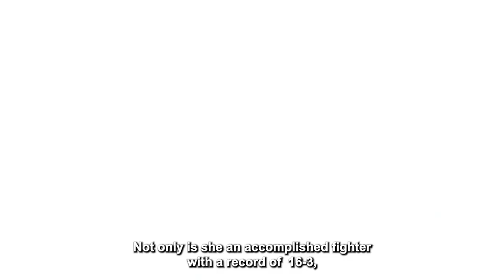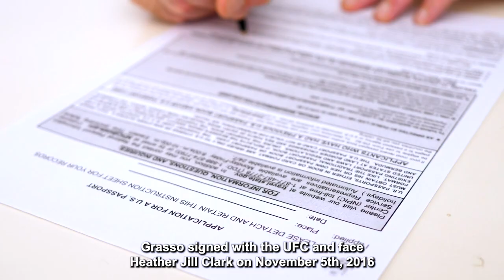This MMA fighter made history and you won't believe how she did it!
UNBELIEVABLE! This female MMA fighter just made history with a move you've never seen before! Watch the incredible journey of Alexa Grasso as she conquers the UFC and becomes the first-ever Mexican-born women's champion. From her tough early career to her epic battle against Valentina Shevchenko, this video will have you on the edge of your seat. Don't miss out on the shocking move that sealed Grasso's victory - click now to witness MMA history!